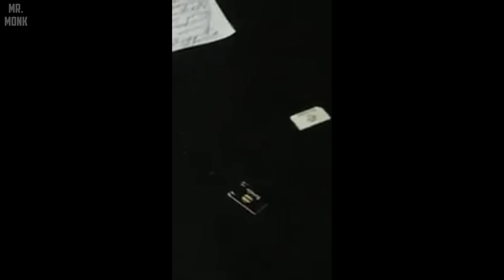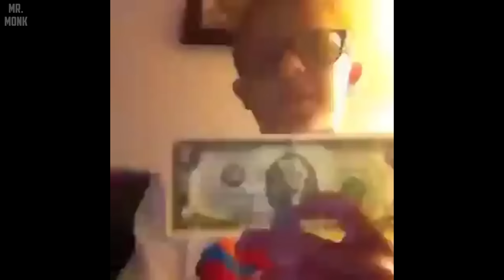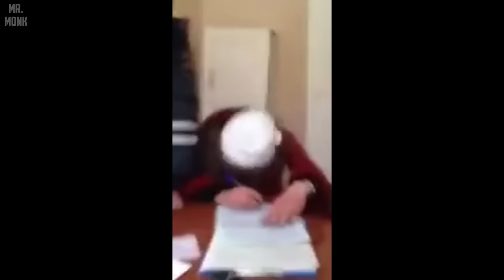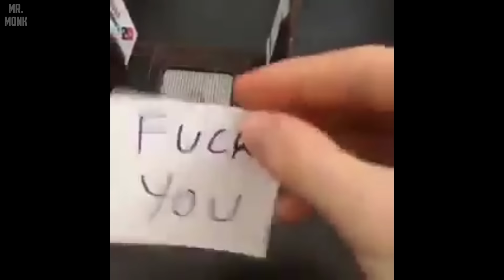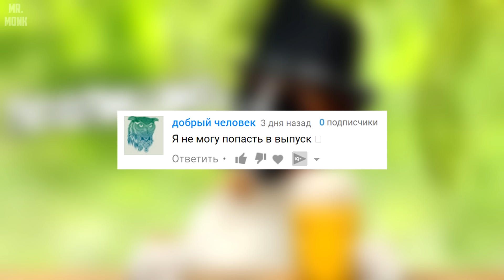ПРИКОЛЫ #6 | ПОДБОРКА ПРИКОЛОВ 2017, ЛУЧШЕЕ ЗА НЕДЕЛЮ, РЖАКА УГАР, ФЕЙЛЫ, ТОПОВЫЕ ПРИКОЛЫ, FUNNY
Подборки приколов 2017, 2016, и много забавных видео.
Подборка приколов, приколы за неделю, смешные видео.